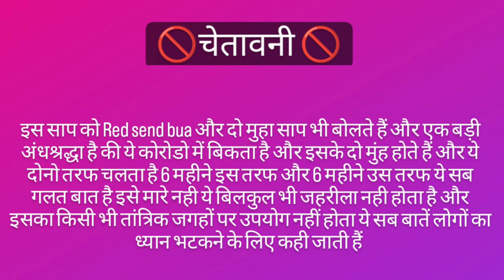करोड़ों में बिकने वाला साप मिल गया 😱 जानिए दो मुहे साप का असली सच क्या है 😳🐍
इस साप को Red send bua और दो मुहा साप भी बोलते हैं और एक बड़ी अंधश्रद्धा है की ये कोरोडो में बिकता है और इसके दो मुंह होते हैं और ये दोनो तरफ चलता है 6 महीने इस तरफ और 6 महीने उस तरफ ये सब गलत बात है इसे मारे नही ये बिलकुल भी जहरीला नही होता है और इसका किसी भी तांत्रिक जगहों पर उपयोग नहीं होता ये सब बातें लोगों का ध्यान भटकने के लिए कही जाती हैं

LIKE 👍 COMMENT 💬 SHER 📤 AND 🔚 करो ♥️🙏